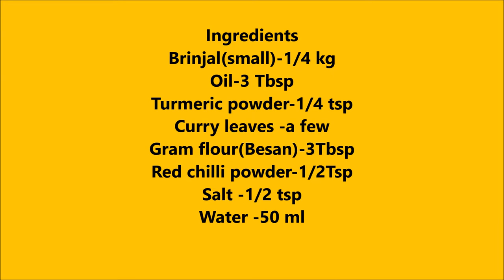Restaurant style Brinjal-Besan Fry|Kala's kitchen| వంకాయ వేపుడు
kalaskitchen kala'skitchen Restaurant style Brinjal-Besan Fry
Brinjal fry is a side dish from Andhra Cuisine made by stir frying eggplants with spices and herbs.This fry is delicious,flavorful and can be made in minutes.It is also known as vankaya vepudu and is one of the most commonly made side dishes to serve with plain rice and ghee.
My other videos that might be useful for you